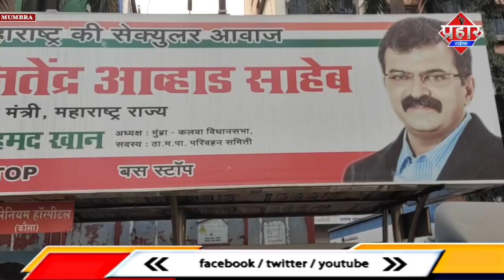मुम्ब्रा के बस स्टॉप से होर्डिंग नहीं हटी तो कोर्ट का दरवाज़ा खटखटाएंगे || Islamuddin Khan